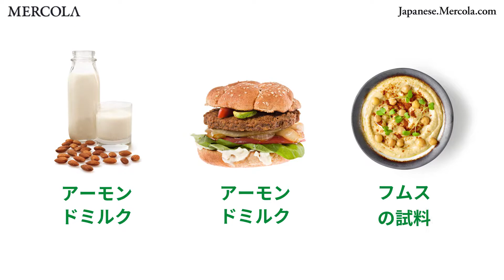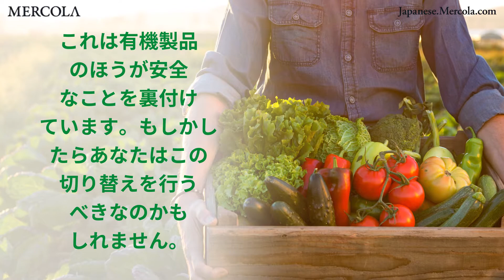食品によっては知っているつもりより多くのグリフォセートが含まれている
グリフォセートを栄養表記に成分として記載する義務があるとすれば、製品Honey Nut CheeriosならビタミンDとB12より多い成分として上の方に記載すべきものです。今や多くの専門家がこれらの電磁場（EMF）にしょっちゅう暴露されていると、私たちの健康、特に子宮内で暴露される子供の健康に重篤な影響が及びます。詳しくはMercola.comをご参照ください。

メルコラのウェブサイトをどうぞご覧ください

ソーシャルメディアでもご利用ください